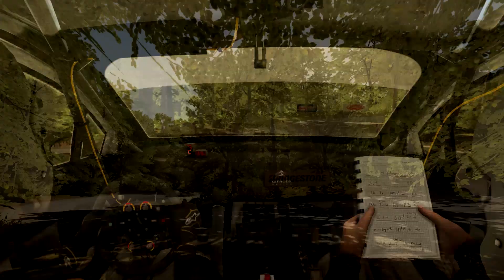C4 wrc yves matton dirt rally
retour sur dirt rally avec la C4 wrc d'yves matton _